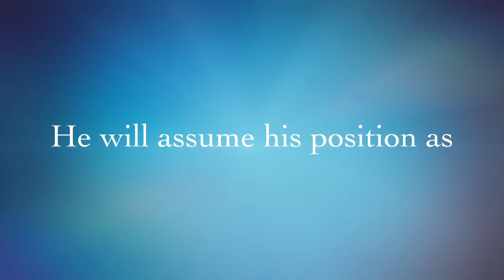The Birth Of A Prince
Brian Alexander